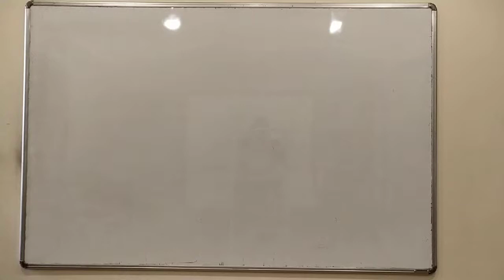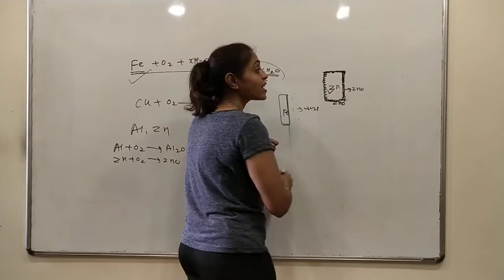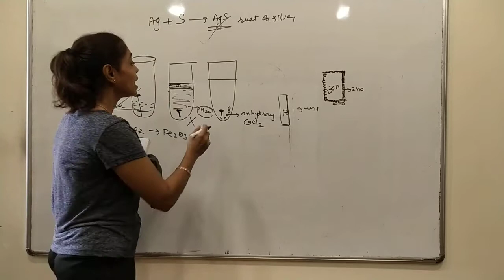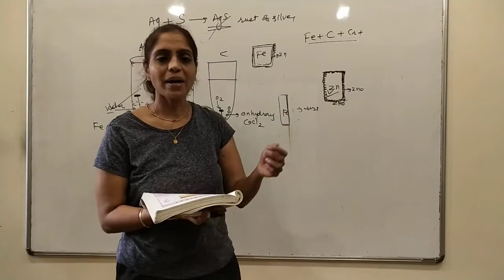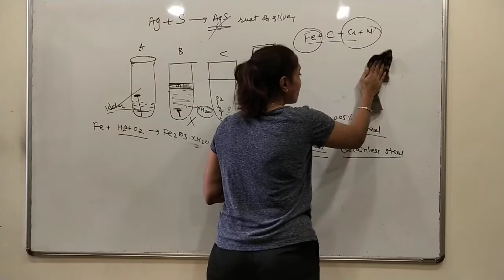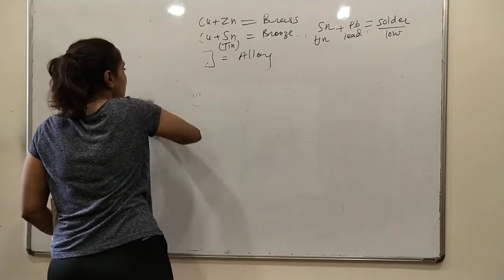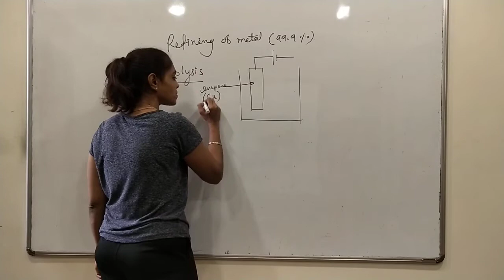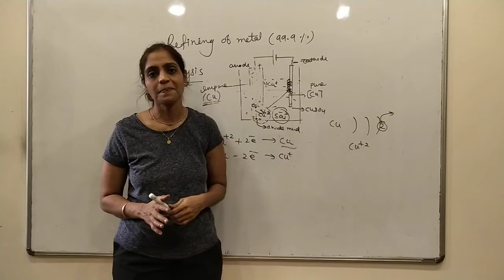Metals and non metals ( CBSE 10) 5